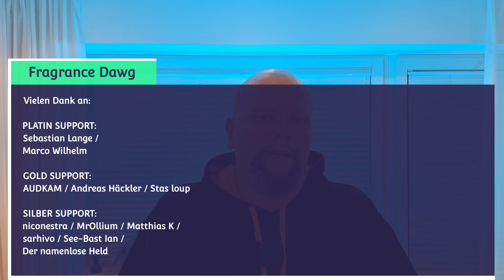12 PARFÜMS FÜR 8 TAGE URLAUB 😳😉 | Das neue Jahr kann beginnen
12 Parfüms in 8 Tagen.  Ich zeige euch heute mal die 12 Düfte dir ich im Urlaub dabei habe.

🔴Mein Shop besuchen🔴

habe gerade noch mal eine Aktualisierung bei dem Mitglieder-Support vorgenommen.
So bekommen ab sofort alle Platin-Mitglieder Vorabzugriff auf meine neusten Videos.
Und in Zukunft kommen auch ab und an für alle Mitglieder extra Videos.
Natürlich werden weiterhin alle Mitglieder am Ende des Videos Namentlich erwähnt.

Drückt die Glocke noch damit ihr nichts mehr verpasst .⚠️

( From video processing program PowerDirector)

I

Produkte die ich zum Testen zu Verfügung gestellt bekommen habe,  markiere ich einem *

Fragrance Dawg: Bei den Links und ggf. Euch entstehen dadurch keine Mehrkosten (die Preise, die ihr bezahlt, bleiben gleich), aber wenn ihr die Produkte über meine Links kauft, unterstützt ihr diesen Kanal – sodass ich auch weiterhin Düfte für euch reviewen kann. Vielen Dank Freunde